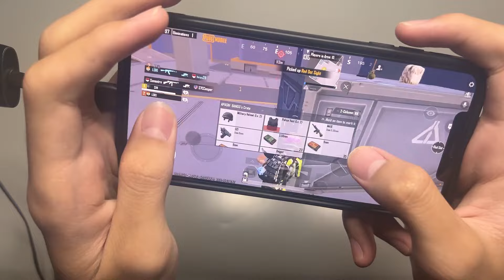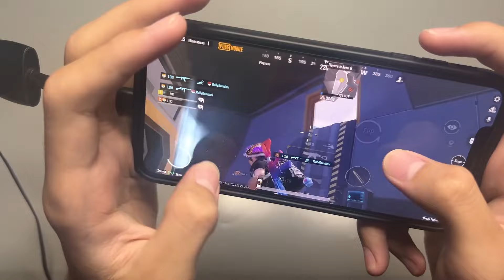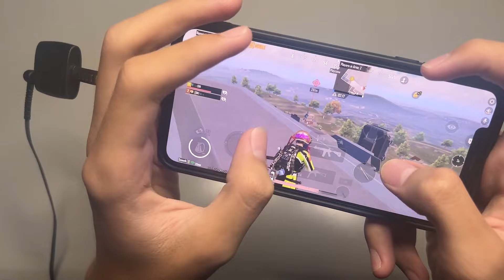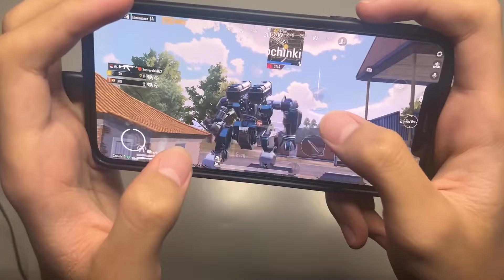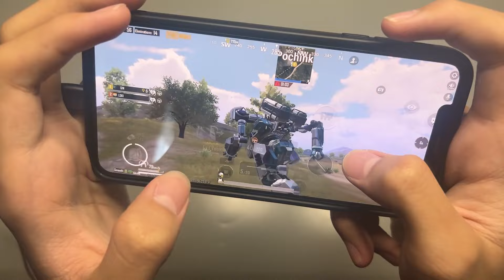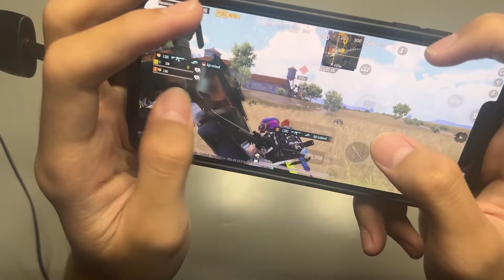iPhone XS Max PUBG Mobile New Full Handcam Gameplay🔥 | PUBG/BGMI Test in iOS 17.5.1😍